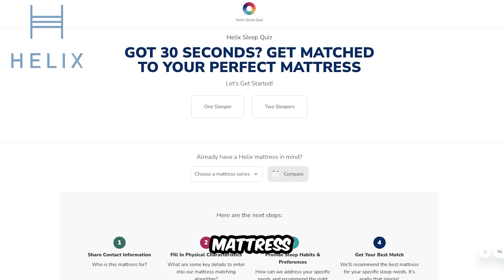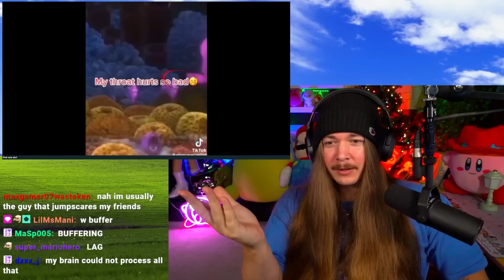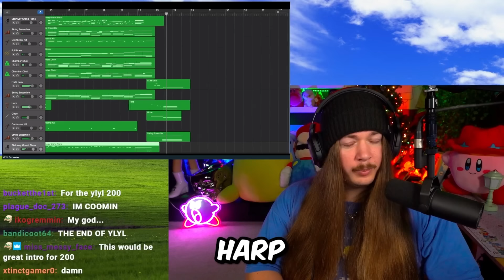If I Laugh, The Video Ends with an Eye Tracker #11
subject to change.

Welcome to If I Laugh, The Video Ends #199! If this was a real episode of Regular show, would you watch? Happy Wednesday! My main goal with this series is to brighten up the middle of your week. So if you smiled, laughed, or stayed strong through the whole thing I hope that you enjoyed the memes in this episode! It really helps me out and lets youtube know you want to see more videos like this one! Drop a comment with which video made you laugh for a chance to get a heart on it. Until the next one, have an awesome day!